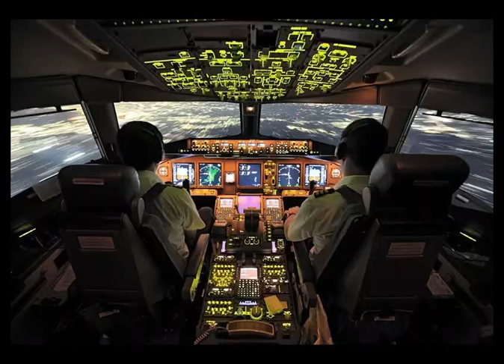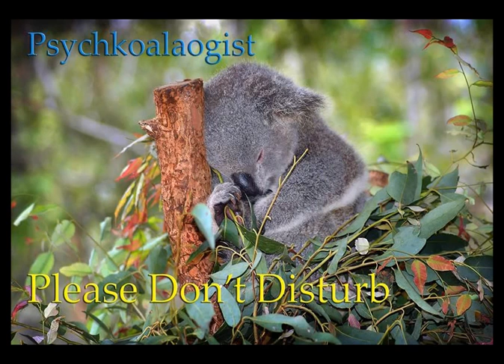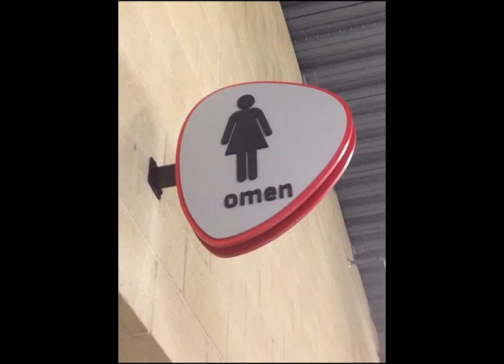My images from Facebook to mid Dec 2015 2016 3 2 12 4 29